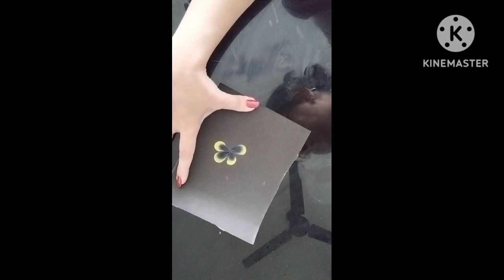beautiful onestroke flower painting#shortvidio